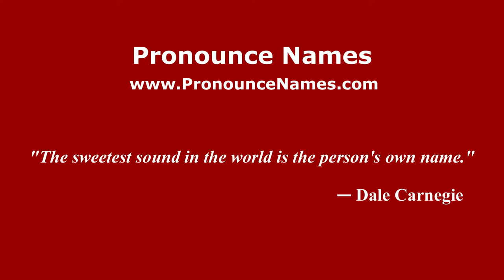How to pronounce Earl Bascom (American English/US) - PronounceNames.com